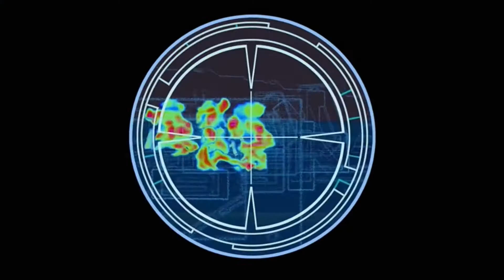Imperial crosshair Best moments